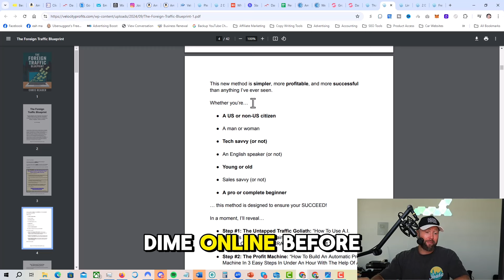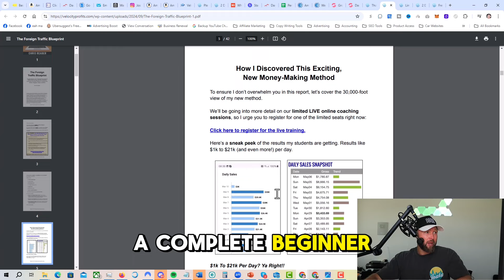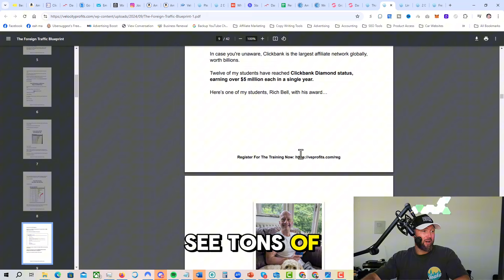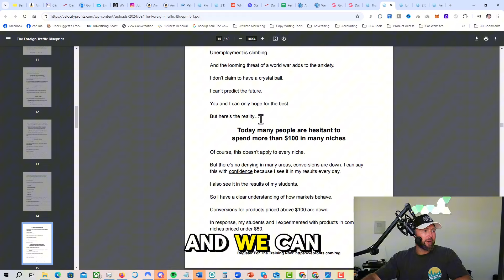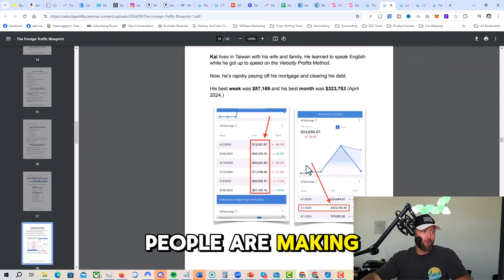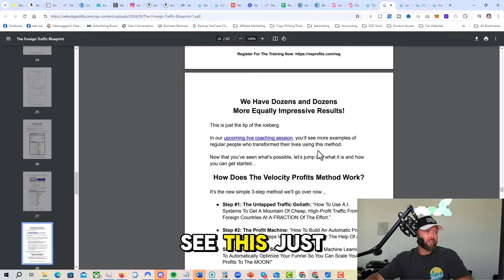Velocity Profits Review - FACELESS 1k PER DAY Affiliate Marketing System